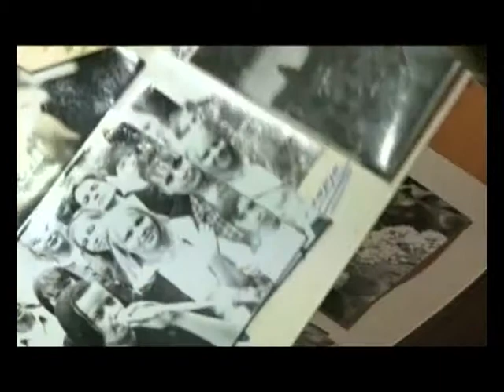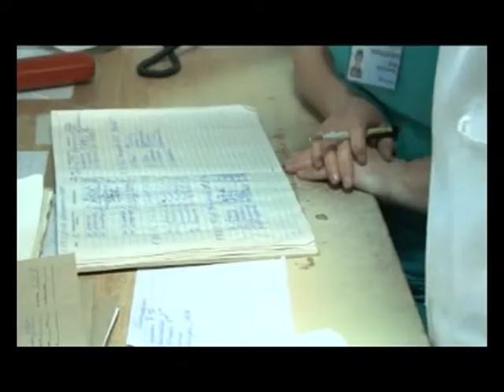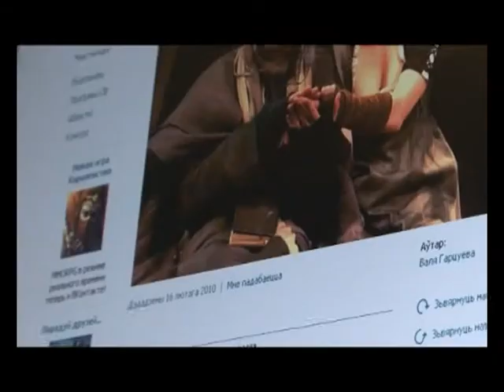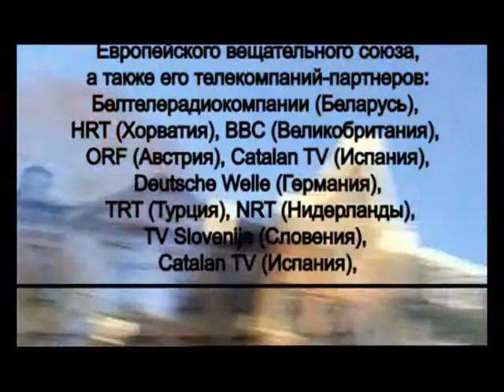Казимир Казимирович: City Folk